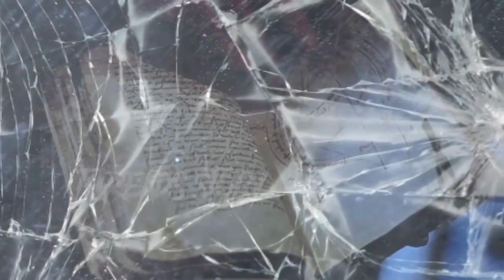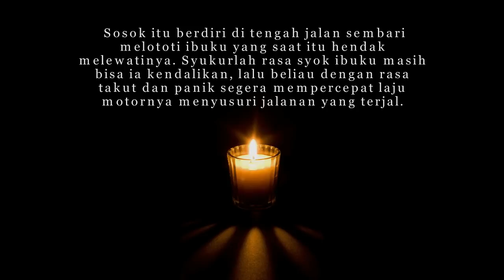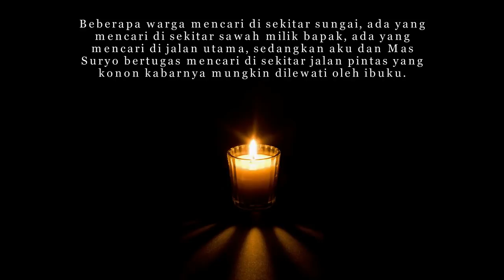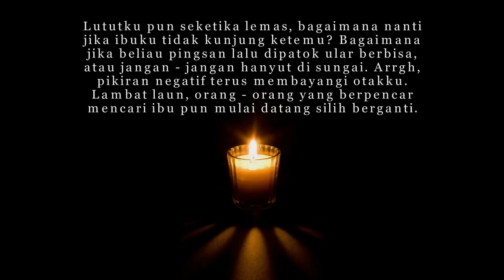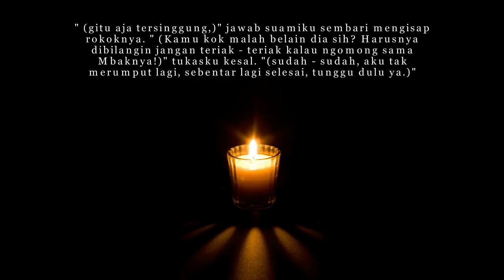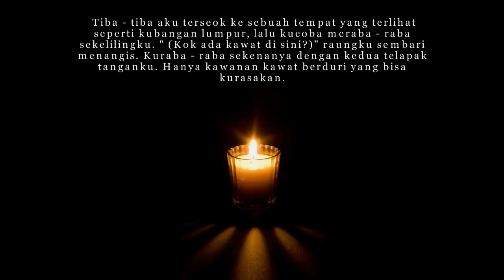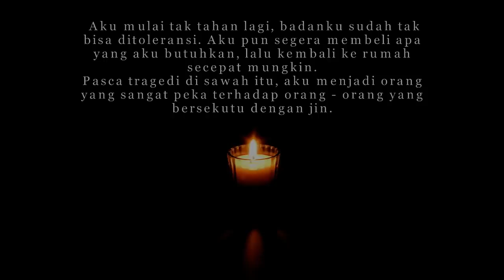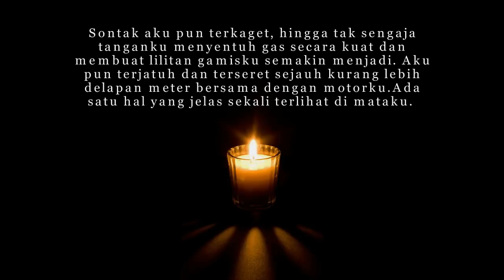KISAH NYATA DI SESATKAN MAHLUK HALUS DI TENGAH SAWAH FULL VERSION